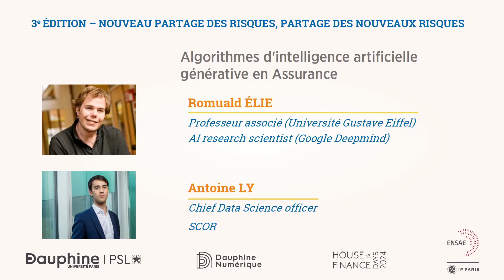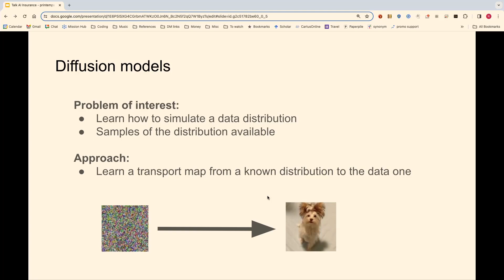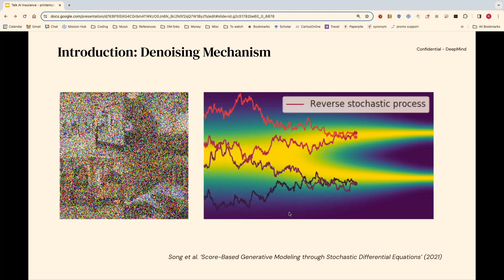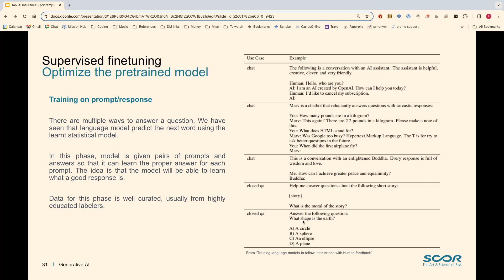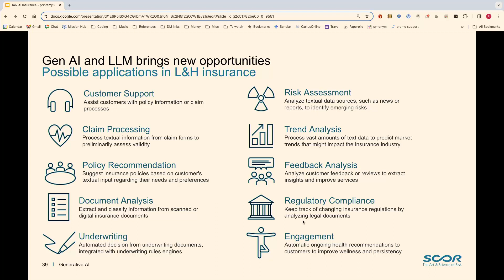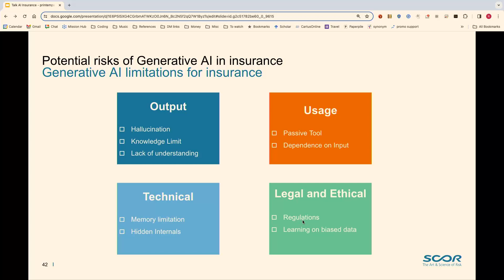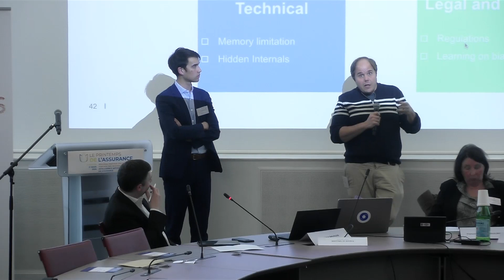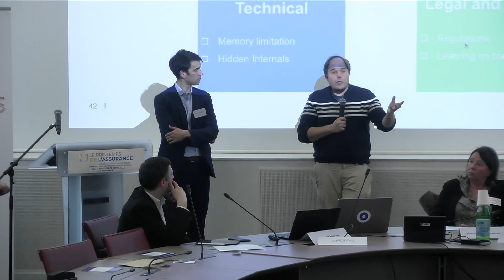"Intelligence artificielle en assurance" | Printemps de l'Assurance 2024 à Dauphine (Partie 1/2)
La troisième édition du Printemps de l'Assurance de l'Université Paris Dauphine - PSL et l'ENSAE-PSL, jeudi 21 mars 2024.

Première partie :
- Mot d'ouverture : Laurence Bauduin, directrice générale Groupama Nord-Est et présidente de l’Institut des actuaires

- Conférence “Algorithmes d'intelligence artificielle générative en Assurance”
Romuald Elie, professeur de mathématiques appliquées à l’Université Gustave Eiffel et research scientific manager au sein de Google DeepMind
Antoine Ly, Chief Data Science officer chez SCOR

- Table-ronde “La place de l’IA générative en assurance”
Florence Picard, membre du Haut conseil de l’Institut des actuaires
Nicolas Marescaux, directeur adjoint Macif Assurances
Françoise Soulié-Fogelman, scientific advisor de Hub France IA
Olivia Tambou, maître de conférences à l'Université Paris Dauphine - PSL
Olivier Fliche, directeur du pôle fintech/innovation de l’Autorité de contrôle prudentiel et de résolution